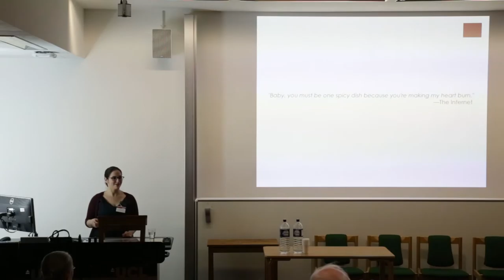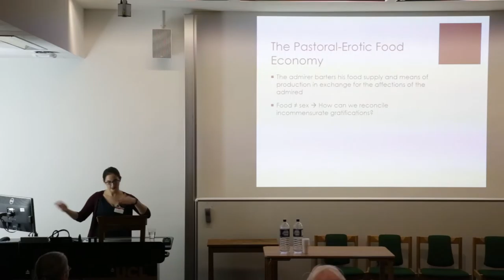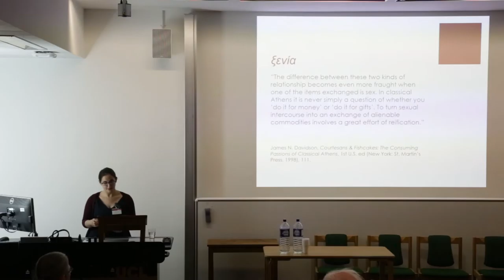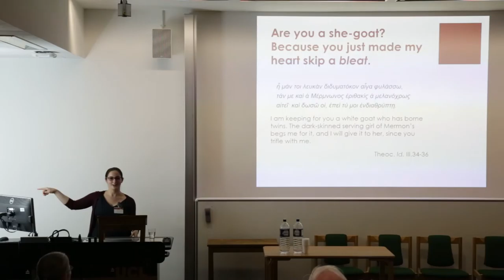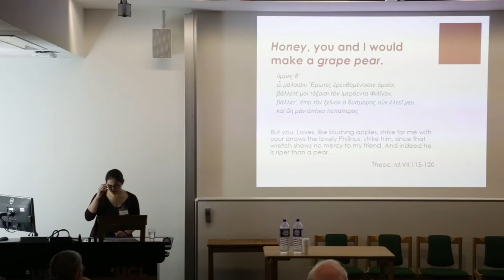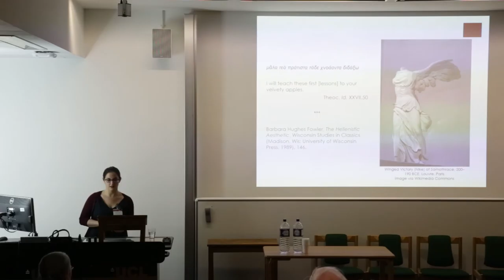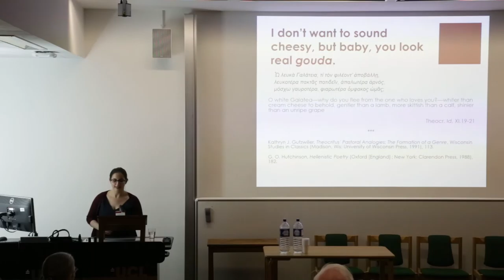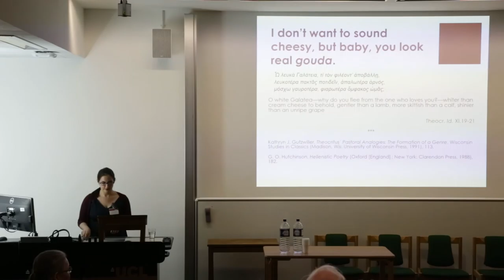CREDOC: Food and Civilisation: Molly B Hutt